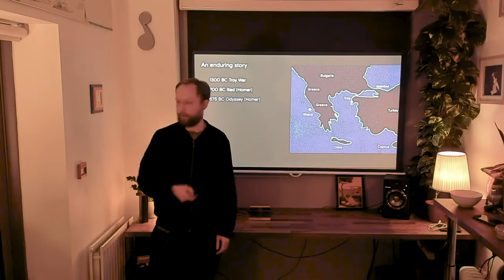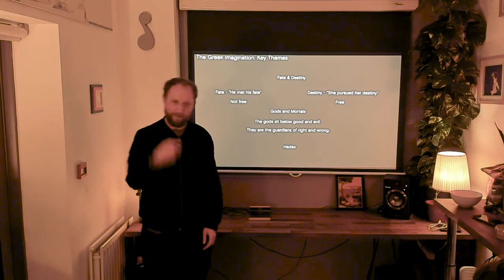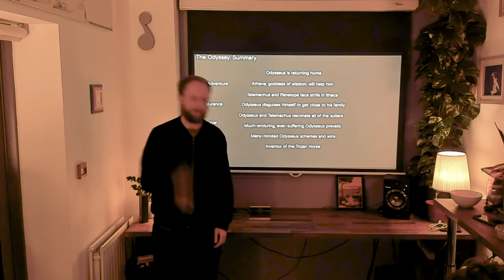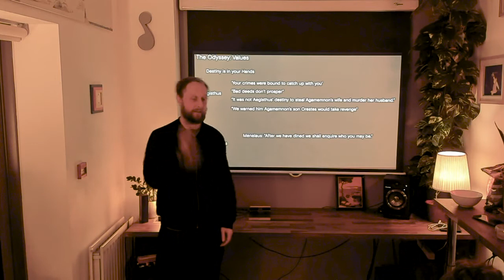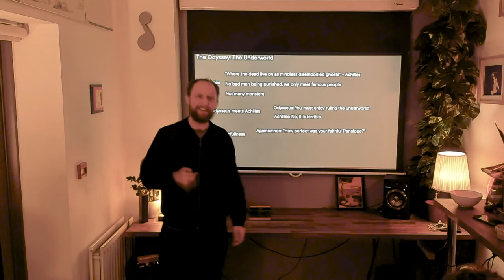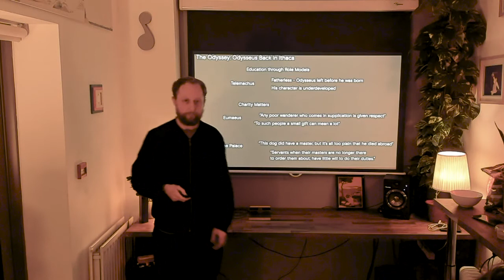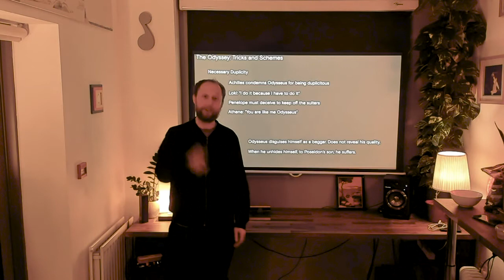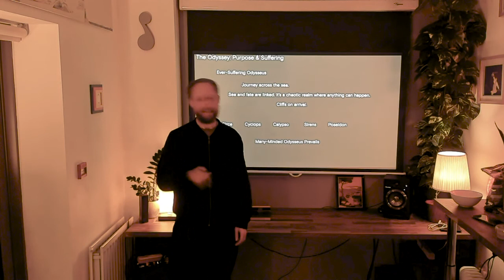𝐓𝐀𝐋𝐊: Soulday Thursday #2 | The Odyssey: A 10 Year Journey Home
The Odyssey is the sequel to The Iliad, one of the oldest and most influential stories in the Western Tradition. It tells the story of Odysseus, who having spent ten years at war fighting against the Trojans, now spends ten years returning home to his wife, Penelope, and his son, Telemachus. It is the first known story in the West that includes a visit to the underworld. Before then, no book had painted a picture of the after life.

This recording was taken from the second Soulday Thursday hosted at Sentio Space. Soulday Thursday is a LiveStream event, including a talk, a musical performance and a dialogue amongst friends.

Talk by Oliver Trace.